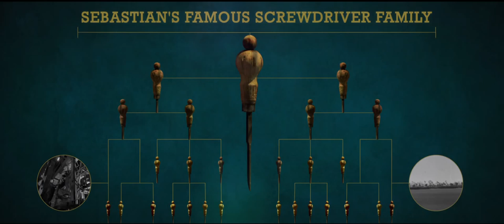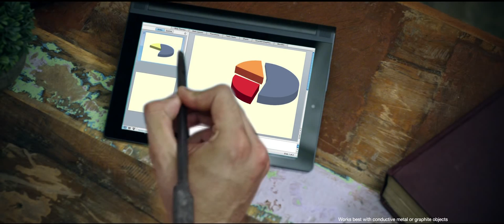Lenovo YOGA Tab Ad/TVC - 'Sebastian The Screwdriver' - Voice-Over Southern Accent by Zachary Coffin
ZacharyCoffin After lying low in a factory, the screwdriver from an illustrious family fixes the fortunes of enterprises.
See how anything can now write on your Lenovo YOGA Tab with Lenovo AnyPen Technology.
Please help TRANSLATE this video, so others can enjoy it! :) Thank you!